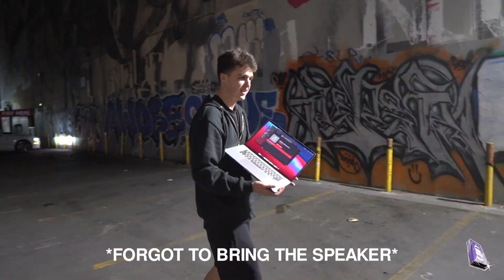MUSIC VIDEO VLOG: FEAT. NORTHSIDE BENJI , TY FONTAINE + MORE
OUR EDITING PACKS & MERCH

TAGS (ignore)